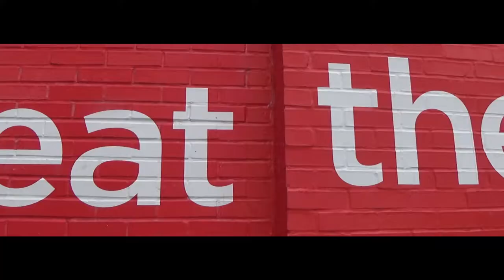Zoe4Real "Molly, Codeine" Official Music Video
Artist Zoe4Real releases his new music video to the public. "Molly, Codeine" is a song from the mixtape, "Da New Wave" which is now available for download via Datpiff. Thank you for viewing. All visuals directed by Self Made Productions.